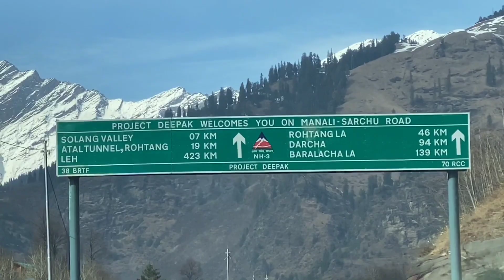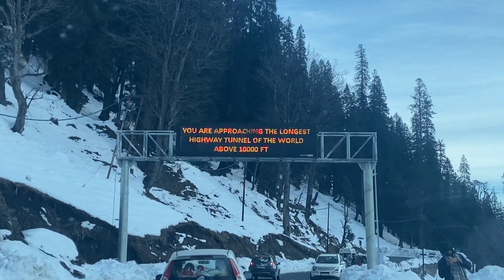Badluck - Trip ki aisi shuruwat !🙏